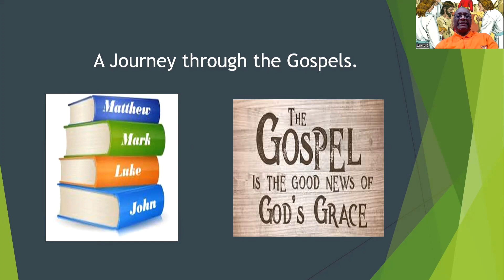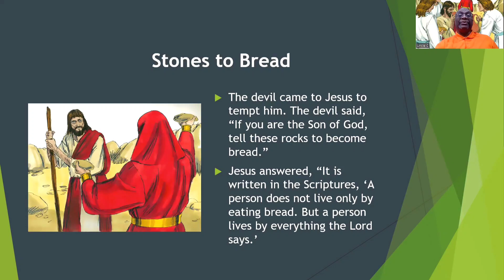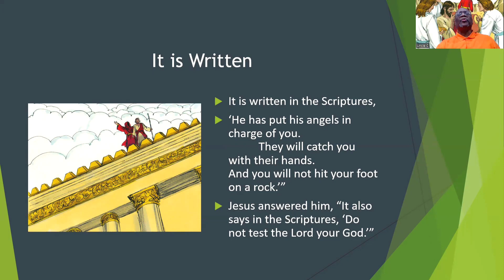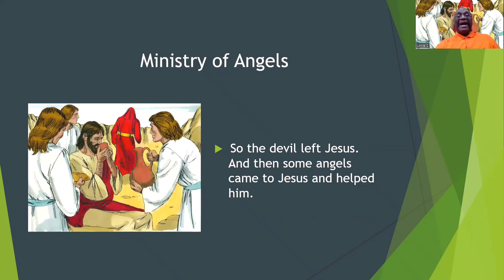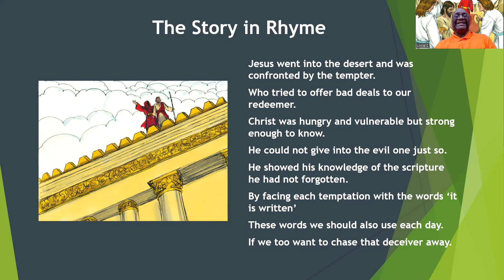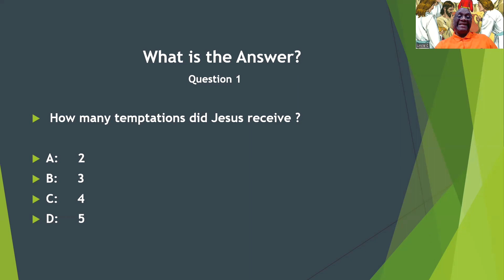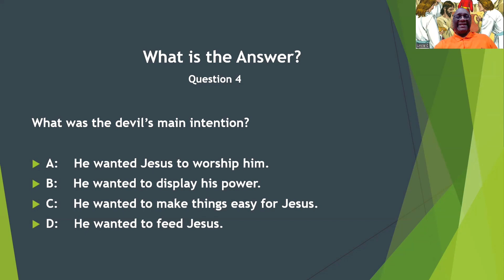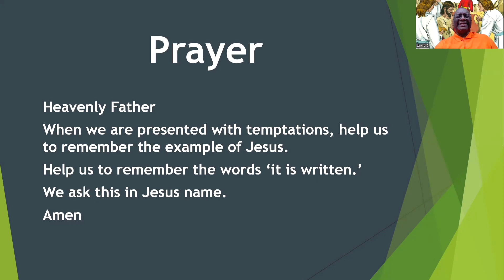Lessons #204– Jesus is Tempted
Bible Reading: Matthew 4
I do not have the rights to them.